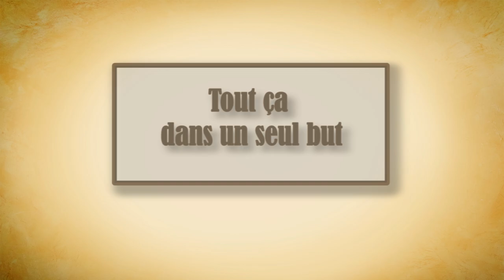Partoche 23 - Trailer officiel (xD)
Rendez-vous le 5 septembre pour le retour de Partoche, avec l'épisode 23 qui portera sur... En fait je vous laisse regarder le trailer ^^ Bisous pleins !